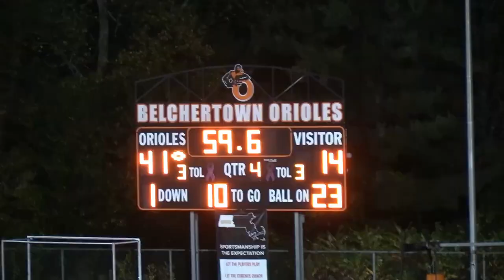Belchertown High School vs Easthampton High School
Landon #7 Highlight's